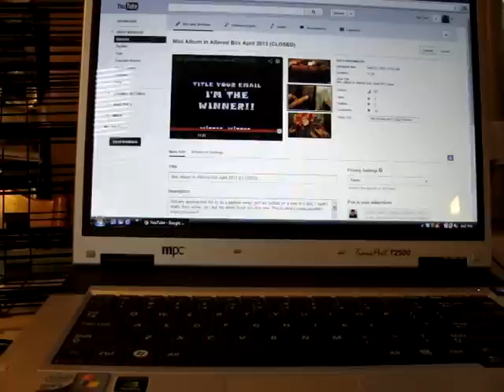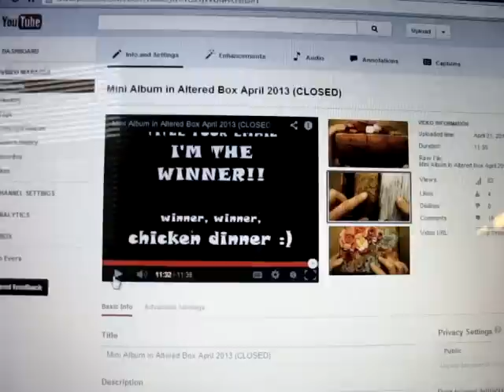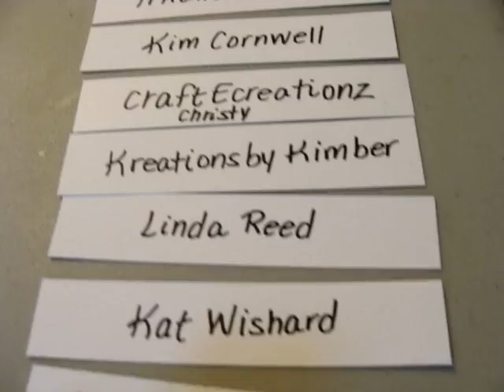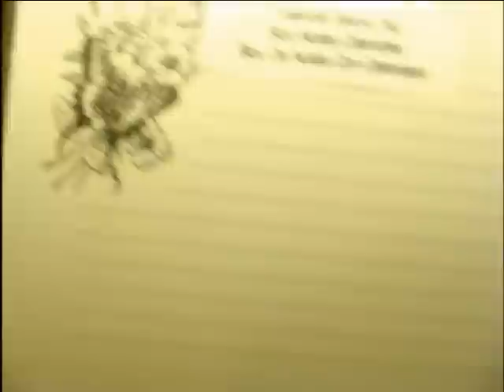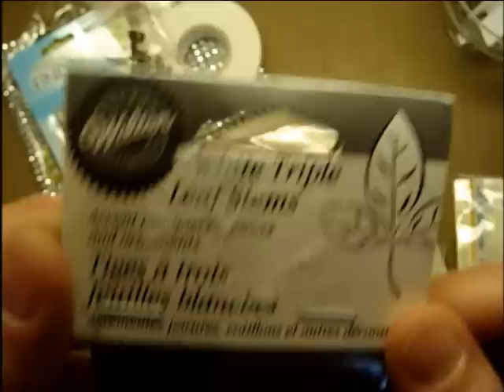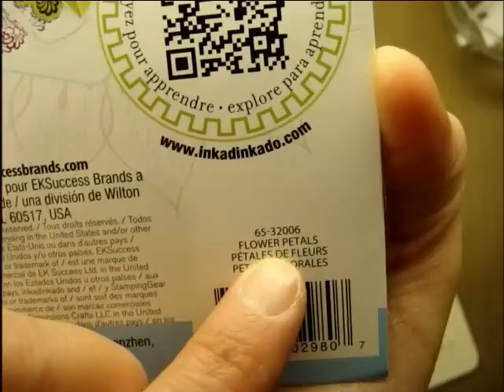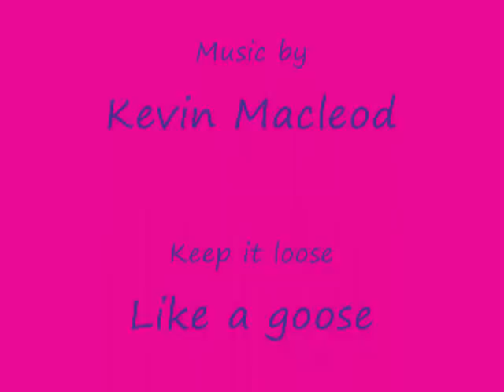Hidden Give Away WINNERS!! April 2013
In this video I show the 2 prize piles. The person who was first to enter the precise way requested won first choice :)  The second was chosen from the names of all who entered the contest by sending me the email. Thank you to ALL who played!!

75 people viewed the video
8 responded
2 won!

So next time you think you don' t stand a chance, think again!! You could be my next winner!!
xoxo
Jen